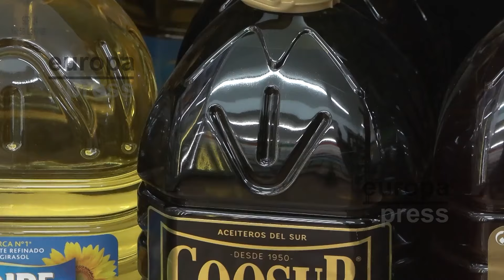La rebaja del IVA del aceite de oliva y alimentos básicos decae desde este martes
La medida adoptada por el Gobierno de situar el IVA en el 0% en los alimentos básicos --pan, huevos, verduras o fruta-- y en el aceite de oliva decae desde este martes, 1 de octubre, y el tipo subirá al 2% desde ese día y hasta el 31 de diciembre.